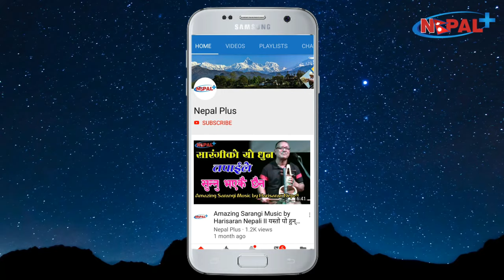महिनावारी रोक्ने औषधी कसरी खाने II Medicine for menstruation by Dr Suman Raj Tamrakar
महिलाहरुले महिनावारीलाई पर सार्न विभिन्न किसिमका औषधीहरु आफ्नै स्वविबेकमा खादाँ कस्तो किसिमको समस्या आउछ र के हुन्छ ? यस्ता किसिमका औषधीहरु कसरी खानुपर्छ भन्ने बिषयमा यो भिडियो मार्फत् स्त्री तथा प्रसुती रोग बिशेषज्ञ डा. सुमनराज ताम्राकारले दिनुभएको महत्वपूर्ण जानकारी ।
डा. सुमनराज ताम्राकार नेपालका चर्चित स्त्री तथा प्रसुती रोग बिशेषज्ञ मानिनुहुन्छ । बि.स. २०४९ देखि नेपालको स्वास्थ क्षेत्रमा सक्रिय डा. ताम्राकारले हेल्थ असिस्टेन्टवाट यो क्षेत्रमा प्रबेश गर्नु भएको हो । मेडिकल अफिसर हुँदै स्वास्थ क्षेत्रमा बिशेषज्ञ समेत बनिसक्नु भएका डा. ताम्राकार काठमाडौं युनिभर्सिटी स्कुल अफ मेडिसिनमा एशोसिएट प्रोफेसरको रुपमा पनि कार्यरत हुनुहुन्छ ।

स्त्री तथा प्रसुती रोग बिशेषज्ञको रुपमा धुलिखेल अस्पतालमा सेवारत डा. ताम्राकार संचार माध्यमवाट पनि स्वास्थ क्षेत्रको जनचेतना विकास गर्नु पर्छ भन्ने मान्यता राख्नु हुन्छ । उहाँले नेपालवाट प्रकाशित हुने अधिकांश पत्रपत्रिका र संचारमाध्यममा स्वास्थ क्षेत्रको बिषयमा कलम चलाउदैं आउनु भएको छ । उहाँले जनचेतनाकै लागि स्वास्थका विविध विषय समेटेर पुस्तक समेत प्रकाशित गर्नु भएको छ ।